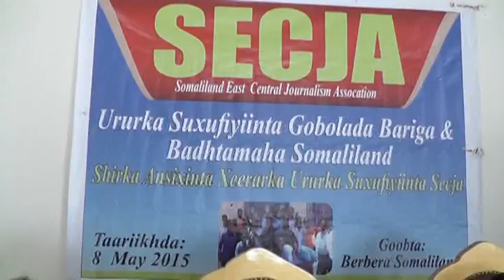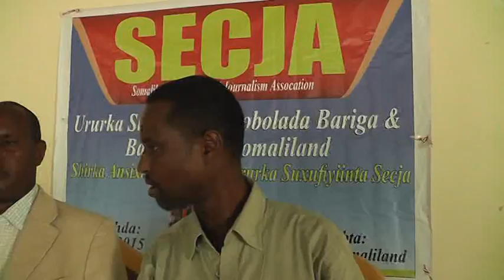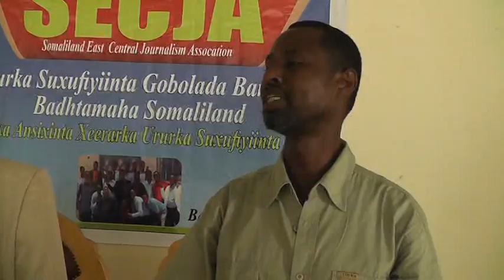Warsan Media Producrion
Somaliland , Somalia , Cigaal , Siilaanyo, Halyeey , Dalka , SNM , Dhagawayne , Mujaahid Lixle , Haragwaafi